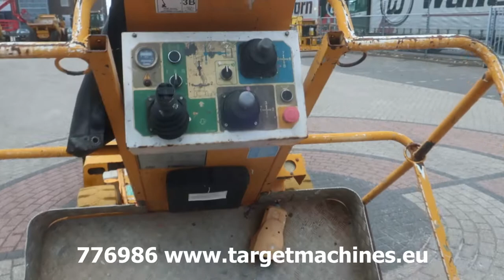776986 AIRO SG1000NEW-E ELECTRIC ARTICULATED BOOM WORK LIFT 1200CM 2008 SG222653 DEFECT INCOMPLETE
776986 AIRO SG1000NEW-E ELECTRIC ARTICULATED BOOM WORK LIFT 1200CM 2008 SG222653 DEFECT INCOMPLETE

DEFECT / INCOMPLETE FOR PARTS USAGE
- Hydraulic pump is missing.
- Missing electric circuit boards upper and below control box.
- 6cells of 2V of battery pack are missing.
- Water level sensor missing.
- There can be more parts missing or can be other defects.

Compact Electric Articulated boom Lift.
Working outreach 630cm.
Capacity in bucket 200Kg.
Empty weight approximately 3900Kg.
Non marking tyres.
Hours on meter: Unkwown.
Serial number: SG222653.
Year of manufacturing: 2008.
Transport size: 485cm length x 150cm width x 196cm height.
CE Certified.
SOLD